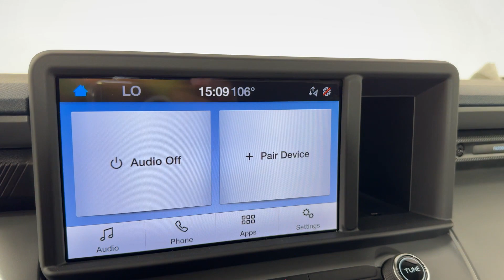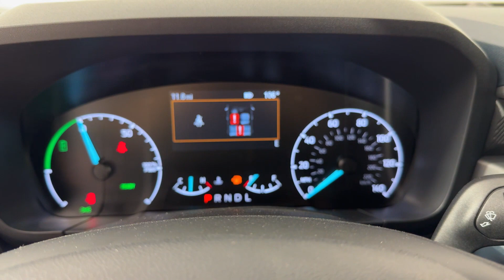2024 Ford Maverick XL Brandon, Tampa, Citrus Park, Lutz, Wesley Chapel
2024 Ford Maverick XL 3FTTW8A3XRRA95375 Video